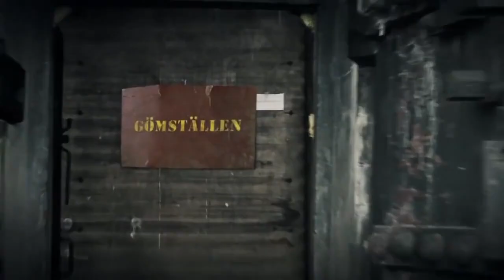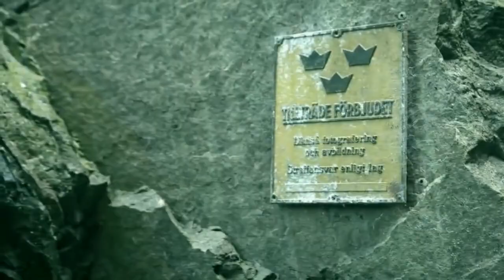Hemliga svenska rum - Del 8 Den försvunna tunneln och tåget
Alla rättigheter går till SVT